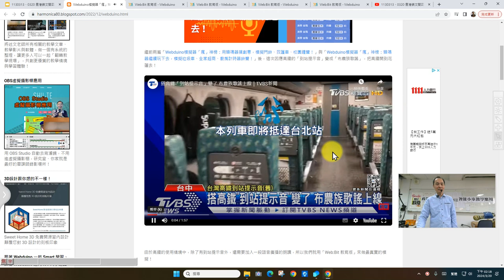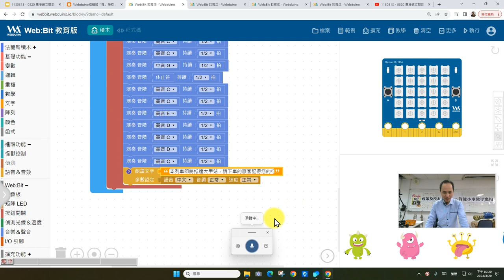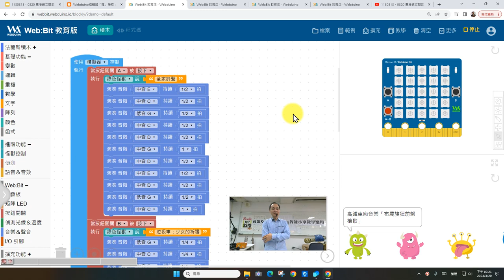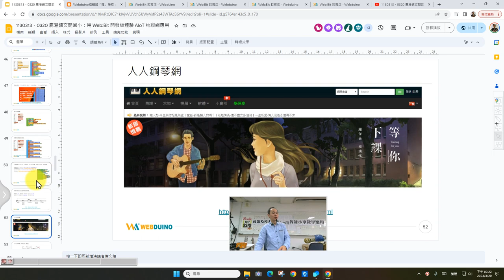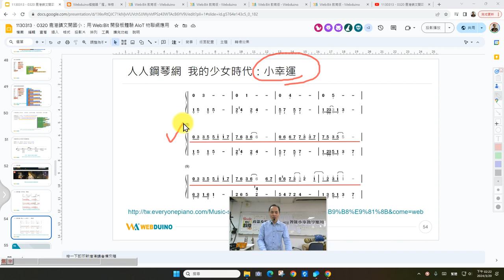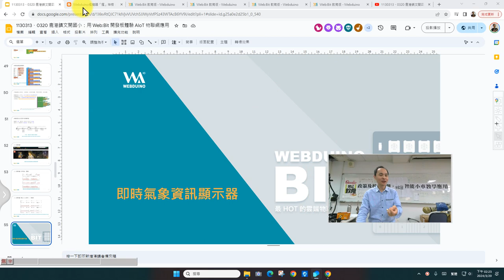0320-02：Web:Bit 用演奏音階玩音樂